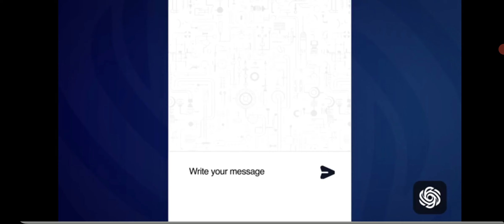Grand Police Game Mafia Games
Grand Police Game Mafia is a simulation, more of a police simulation type game where you can do several different tasks!